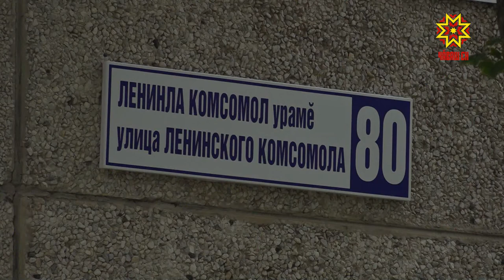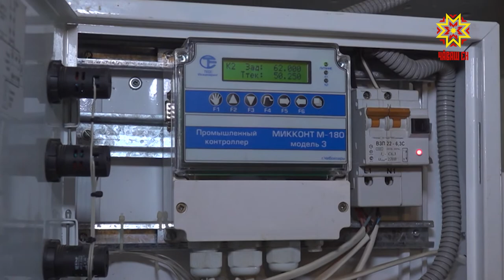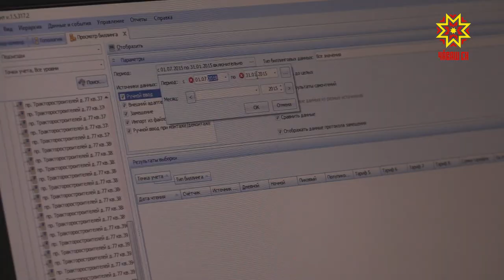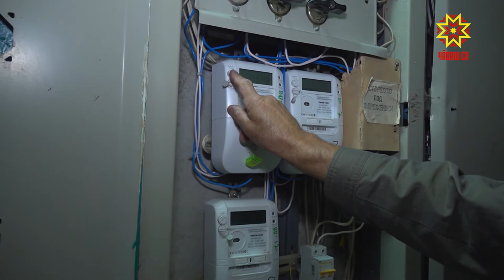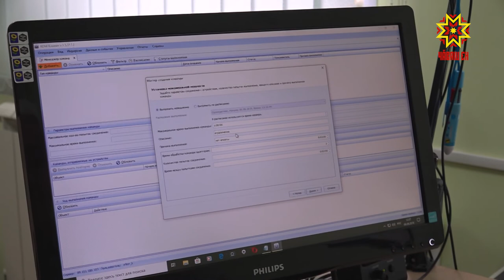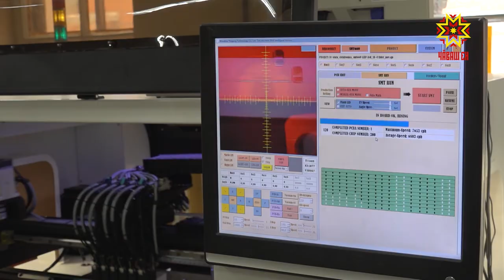Есть идея. Выпуск 03.10.2019